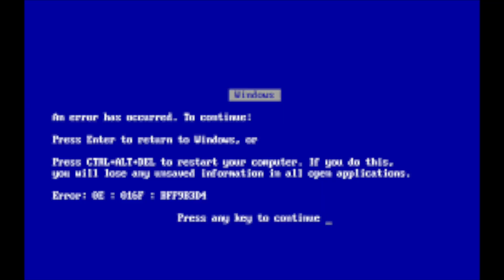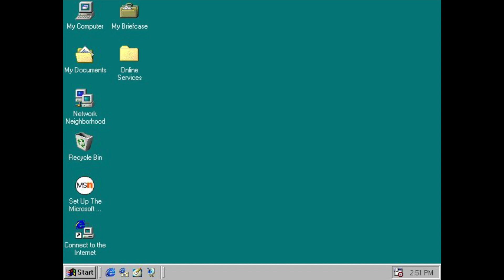The Bataar Error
Here is the first episode of Season 8 of my error series! Throughout this season, Jay is going on a journey to try and reupgrade his computer back to Windows 11 after The Giga That Smiles downgraded it to Windows 95. Enjoy!